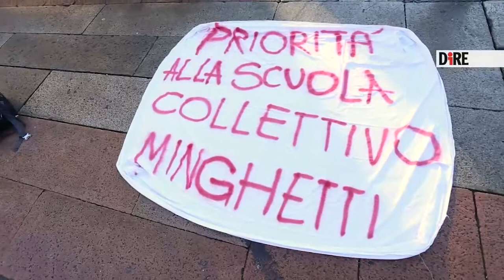Gli studenti del liceo Minghetti portano in piazza il loro dolore 'esistenziale'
Il 13 gennaio 2020 gli studenti del liceo Minghetti di Bologna hanno protestato in piazza Maggiore per il rientro in classe: "La scuola non è pura nozione: la scuola è imparare a stare insieme e vivere in una società".